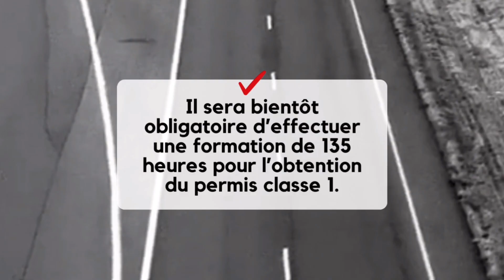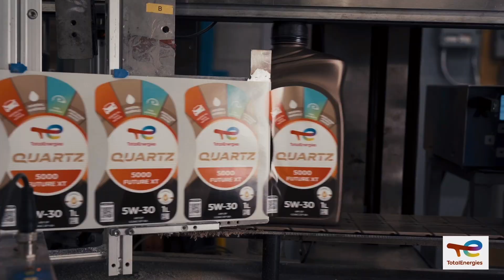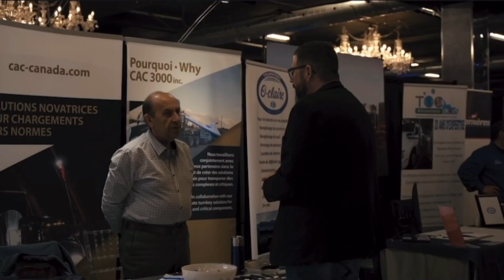On the road Québec #47 avec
On the road Québec (le podcast) Épisode 47

Carl et Francis reçoivent la gang d’XTL Transport pour ce nouvel épisode.

Animation:
Francis Tremblay
Carl Beaulieu

Invités:
Valérie Blanchard
Olivier Lavigne

Commandite: Total Énergies

🚚En route vers notre 5e anniversaire ! On the Road Québec est le média numéro 1 chez les camionneurs francophones ! Avec le podcast le plus écouté du secteur du transport ! Merci de nous suivre !